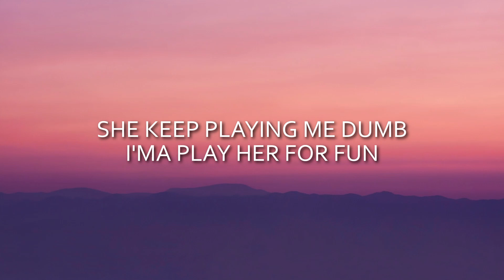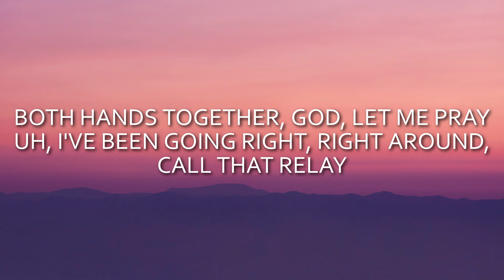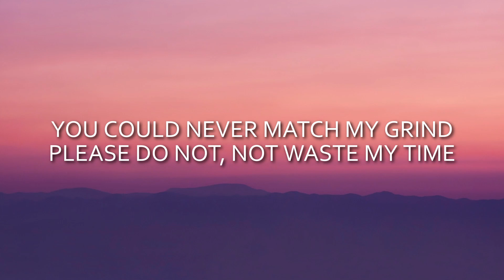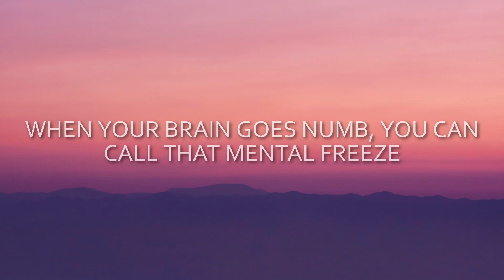Masked Wolf - Astronaut In The Ocean (Lyrics)